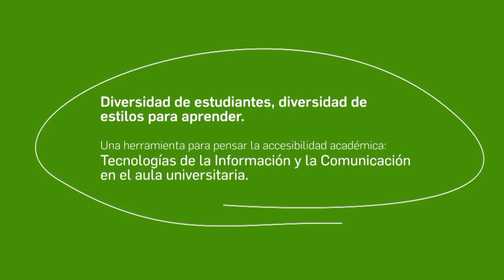PROMO TICS - SOFIA LUDUEÑA